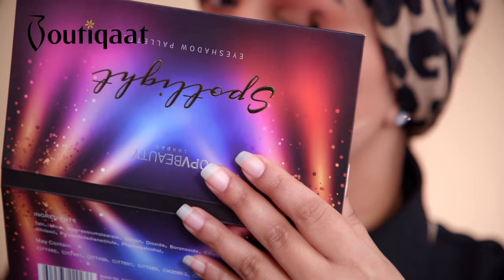Amooly's Party Makeup Look - اطلالة الحفلات مع أمولي | Boutiqaat